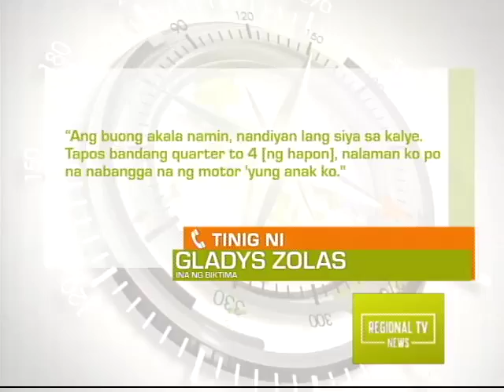Regional TV News: Magkahiwalay na Aksidente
Aksidente sa iba’t ibang lugar sa Camarines Sur, tatlong katao ang sugatan.